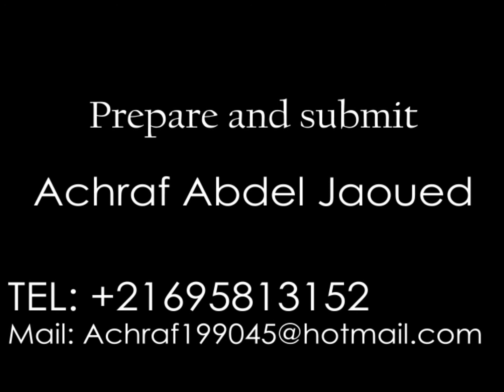Arabic Tutoriel After Effect (Pub)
اشهار لدورة افتر افكت بالعربي
اعداد: أشرف عبد الجواد
صفحة الفيس بوك: